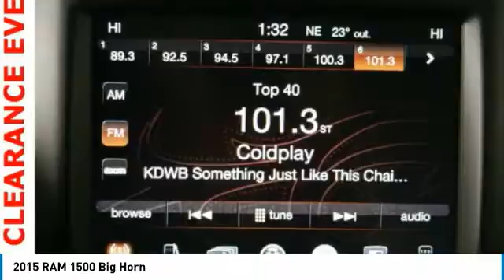2015 RAM 1500 Forest Lake MN PM12958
2015 RAM 1500 Big Horn

CARFAX One-Owner. Clean CARFAX. Black 2015 Ram 1500 Big Horn 4WD *FREE LIFETIME WARRANTY 4WD 8-Speed Automatic HEMI 5.7L V8 Multi Displacement VVT **NON-SMOKING**, **HEATED SEATS**, **HEMI POWERED**, **HURRY IN**, **WELL MAINTAINED**, **4WD**, **BLUE TOOTH**, BED LINER, POWER SLIDING REAR WINDOW, Remote keyless entry, Traction control.brbrWe are giving you the best prices of the year right NOW at Forest Lake Auto Group. ALL used vehicle PRICES include a $500 trade assist bonus and a $500 finance discount. TRADE must be a 2010 and newer and have under 100,000 miles. Must finance with Forest Lake Auto Group to qualify. GREAT PRICES upfront. Recent Arrival! Odometer is 4028 miles below market average!brbrAwards:br  * Green Car Journal Green Truck of the Year   * 2015 KBB.com 15 Best Family CarsbrBased on 2017 EPA mileage ratings. Use for comparison purposes only. Your mileage will vary depending on how you drive and maintain your vehicle, driving conditions and other factors.brWhen you buy from Forest Lake Auto Group you have the comfort of knowing that every one of our front line ready vehicles go through our extensive inspection process by one of our certified technicians and if they do not pass we will not offer them for sale as a front line car. Why Buys!! Each one of our front line ready vehicles sold come with the following. Two keys with every vehicle Full tank of gas Full inspection done on every vehicle Two day 200 mile return policy- love it or leave it Guaranteed alternate transportation or loaner for all service customers WE MAKE BUYING EASY!!! Great Selection, Upfront Pricing, Free Trade Appraisals, Plus we will give you estimates on Financing and warranties, and we do it all with your time in mind! When you stop in make sure you let our salespeople know that you have seen the vehicle online so you can get the online pricing. Source: Edmundsbr  * Function has never had a more impressive form. The exterior of the Ram 1500 is re-engineered to look and perform better. With active aerodynamics and an upgraded front fascia, it's both beautiful and powerful. Available RamBox Cargo Management System offers lockable, lighted, drainable storage - perfect for storing tools, gear, and beverages. With new fabrics and leather trim choices for seats the interior of the Ram 1500 feels as good as it looks. From the displays to the stitching, it's the most sophisticated Ram Truck experience yet. The 7-inch premium customizable screen lets you know what's going on inside, outside, and under the hood. With the Uconnect Access System, your truck can do double duty as a mobile office or entertainment center. The available 8.4-inch touchscreen offers available features like interior climate control and 3-D terrain maps. Bluetooth wireless connectivity, voice command, and steering wheel-mounted buttons mean you're always in complete control. Whether it's the legendary power of a 5.7L HEMI V8, the potent and efficient 3.6L Pentastar V6 with Best-in-Class fuel economy, or the 3.0L EcoDiesel V6 with exceptional torque and best fuel economy of any full-size pickup, there is an engine configuration right for you. Ram 1500 is the only light-duty truck in the U.S. with an available eight-speed transmission offering superior acceleration in low gears. Pair that with a 4-corner air suspension that keeps heavy loads level and you'll keep your payload on the right road. Dynamic front crumple zones and side-impact door beams help absorb impact forces from every angle. Ram 1500 side occupant protection system includes side-curtain airbags and side-impact door beams. Source: The Manufacturer Summarybr  * Massive interior room; low step-in height; available fuel-efficient diesel engine. Source: Edmunds